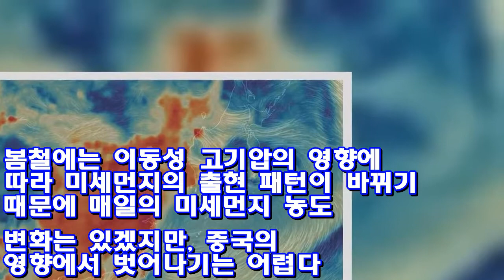기온 오르자마자 불어닥치는 ‘중국발’ 고농도 미세먼지 ♥ Korea news 24h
[인사이트] 김소영 기자 = 기온이 오르며 따뜻한 봄날씨가 시작되고